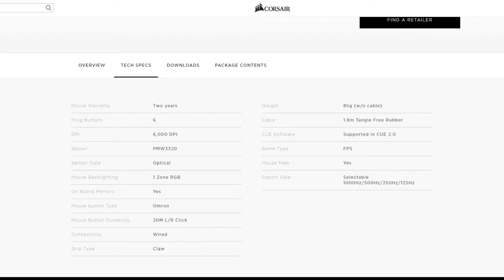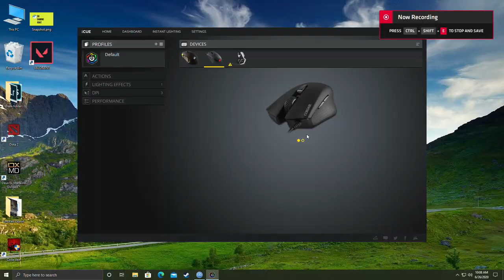Corsair harpoon unboxing & Bangla review|Best 1600 tk simple mouse?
Here's a unboxing & review of budget simple gaming mouse corsair harpoon rgb.
this is my firs sponsored video so thanks a lot to scan computers to spnsore this.